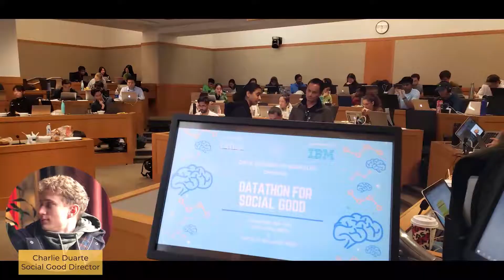Data Science Society at Berkeley